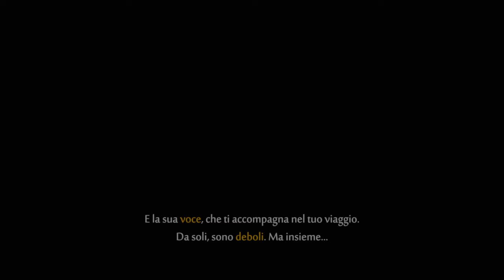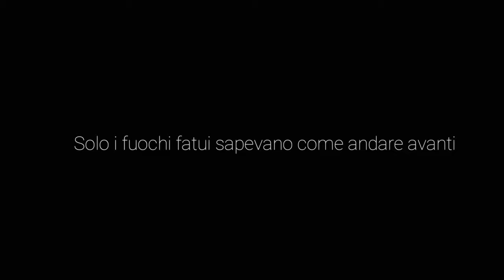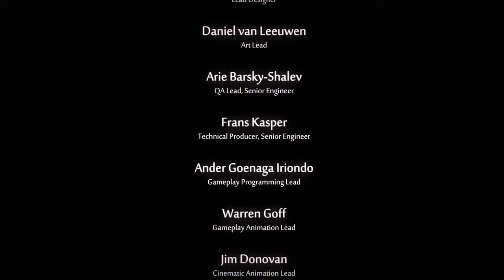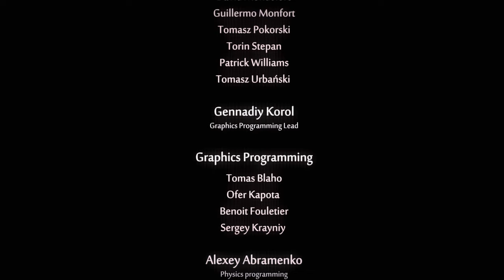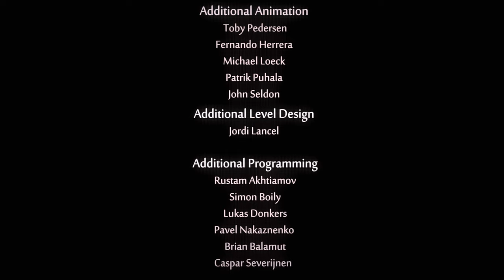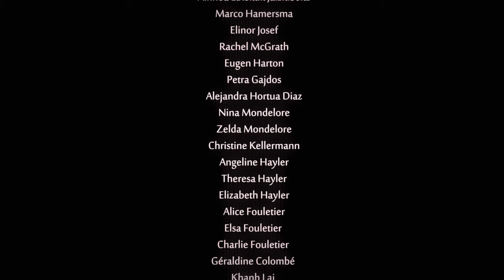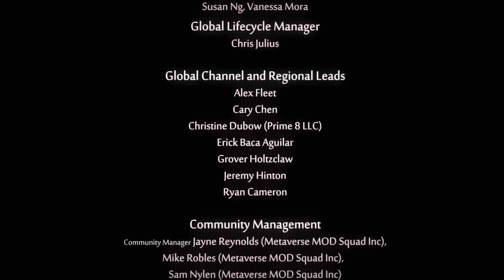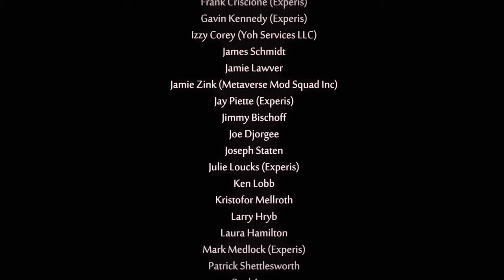Ori and the Will of The Wisps - FILM ITA [4K ULTRA HD] | All Cutscenes & Main Dialogues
Il Film Completo di Ori and the Will of the Wisps in Italiano.
Gameplay registrato in 4K HDR e 60FPS su PC ad Ultra, che mostra tutte le cutscenes, i filmati e i dialoghi principali del videogioco completo.

Ori and the Will of the Wisps (2020) è il sequel di Ori and the Blind Forest (2015) sviluppato da Moon Studios in esclusiva per Xbox e PC, uscito poi anche su Nintendo Switch.

▶ Capitoli:
00:00:00 | Prologo
00:11:30 | Palude di Acquanera e Valle di Kwolok
00:27:42 | Cervo Volante Boss Fight | Hornbug Boss Fight
00:29:50 | Kwolok
00:33:54 | Radure della Sorgente
00:39:32 | La Sorgente | The Wellspring
00:47:43 | Bosco Silente | Silent Woods
00:51:24 | Ori e Ku | Ori and Ku Together
00:58:48 | Tuley
01:00:16 | Vetta di Baur | Baur's Reach
01:04:06 | Fuga da Stridula | Shriek Escape
01:06:09 | Il Passato di Stridula | Shriek's Past
01:10:32 | Cunicoli della Mezzanotte | Midnight Burrows
01:13:47 | Profondità di Legnomarcio | Mouldwood Depths
01:15:41 | Mora Boss Fight | Giant Spider Boss Fight
01:23:37 | Laghi di Luma | Luma Pools
01:26:48 | Kwolok Boss Fight
01:33:05 | La Famiglia del Moki | Moki's Family
01:34:48 | Territori di Caccia | Fuga da Stridula
01:36:45 | Deserti Ventosi | Windswept Wastes
01:38:22 | Rovine Abbandonate | Windtorn Ruins
01:41:11 | Fuga dal Verme della Sabbia | Sandworm Escape
01:44:56 | Passaggio di Consegne | Hand to Hand Side Quest
01:47:21 | Crinale Piangente
01:48:50 | Sommità del Salice | Nuclei Corrotti
01:53:18 | Ori e Seir
01:56:08 | Stridula Boss Fight | Shriek Boss Fight
02:01:34 | Epilogo | Finale
02:09:09 | Titoli di Coda